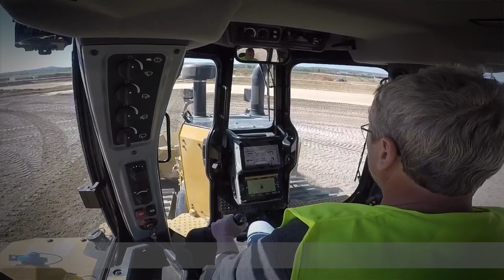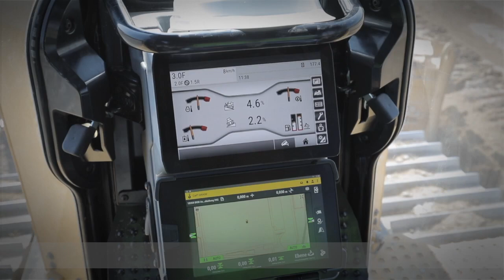Erster Eindruck: Cat® D6 XE Dozer mit Elektroantrieb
Dies ist einer der ersten fahrer, der den Cat® D6 XE dozer auf einer baustelle verwendet. hören sie, was er über den elektrischen antrieb-planierschild und die Schildsteuerung technologie sagen muss.